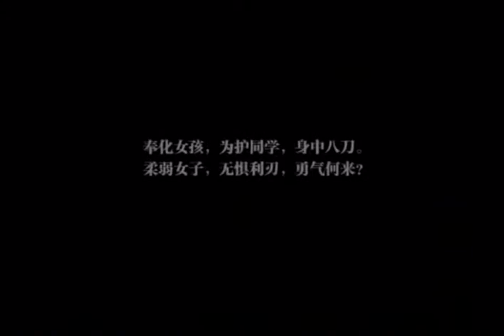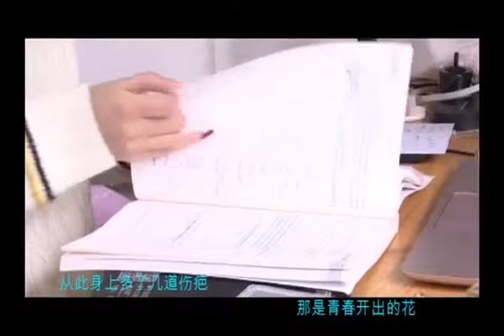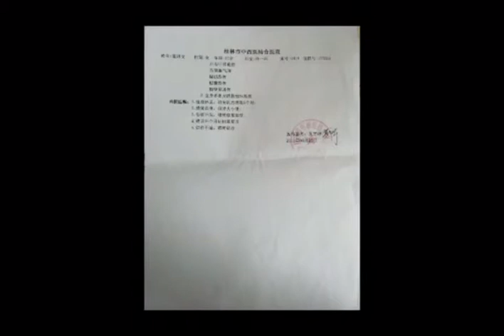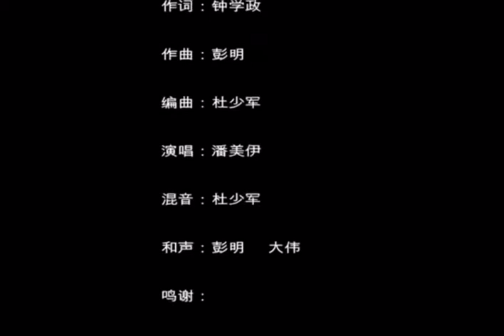青春的疤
Cui Yiwen, the girl who was stabbed when saving her classmates, touches many people.Now, she has been out of hospital and back to school. The musicians in Ningbp created a song for the brave girl, to broadcast the story of this hero girl to more people!